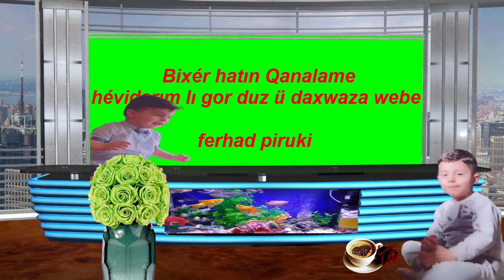Ağlatan Aşk Şarkısı AX feleké farıs bavé firas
xurfani

  imadselim herdem seyda perincek şiyar u dijwar ciwan haco xelil xemgin şivan perwer hozan diyar dersim kawa chopy hesen

kizil şemdin koma çarnewa hozan serhad
dilana sexany
dilana kurmangy
dilana kogery
ديلانا كورمانجي   رقص روج افاي كوردستان   اكراد روج افا   سيخاني رائع   شيخاني ناااار   اعراس قامشلو  اعراس الحسكة   اعراس ديرك  اعراس عفرين